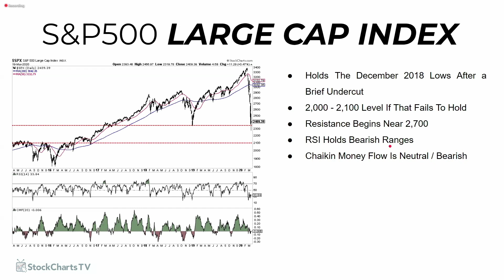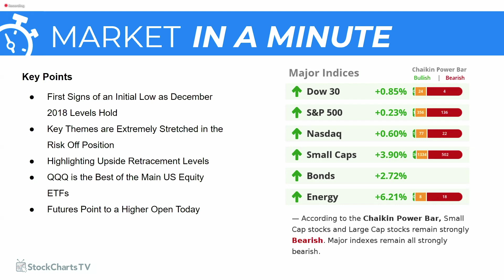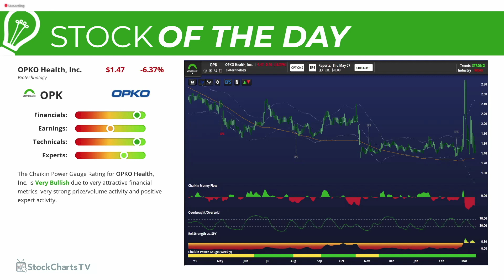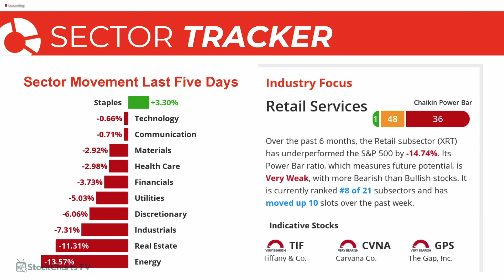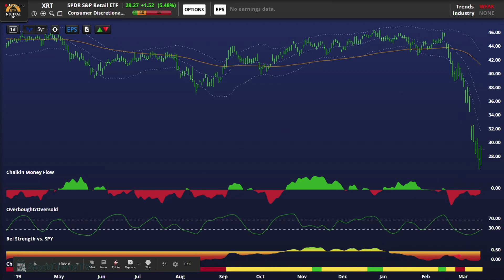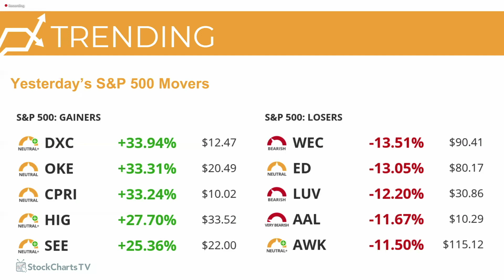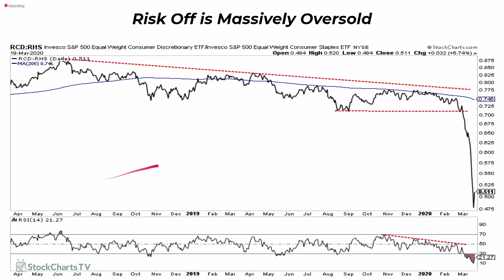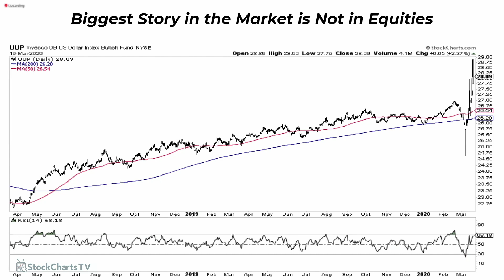Risk Off Is Extended (3.20.20) | Stock Market Today | Dan Russo, CMT